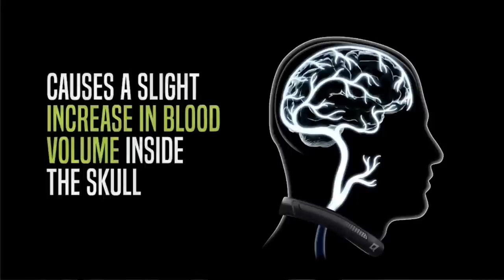What Are The Collars That NFL Players Are Wearing? Explained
The collars that football players wear are called Q Collars. The are trying to limit the concussions players receive.